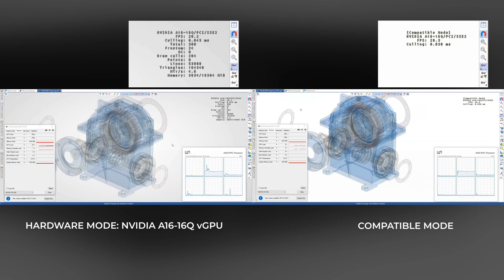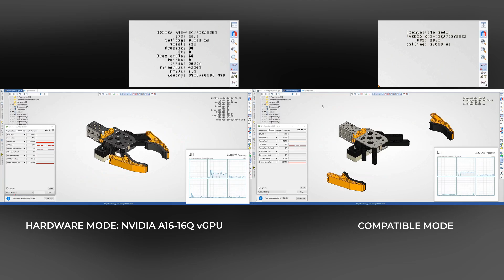FORSITE vPod CAD DEMOS | T-FLEX CAD 17 GRAPHICS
В видео демонстрируется работа графического ядра T-FLEX CAD в режимах Compatible mode (слева) и Hardware mode (справа)